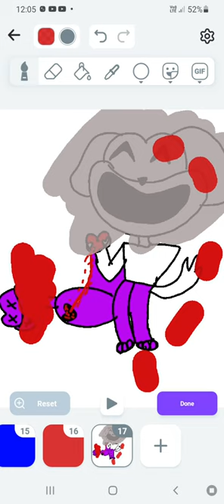like and subscribe or this 🪳 cockroach will be in your nose